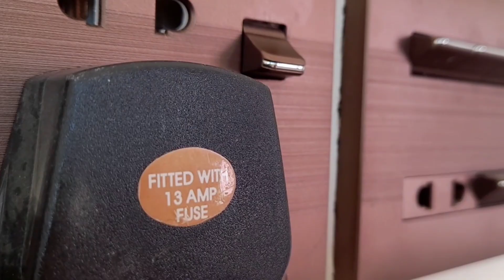ABC Juice | Weight Loss | Miracle Drink Apple Beetroot And Carrot Juice.|Skin White|Hair Growth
aaj me ap k lye lai hun Miracle Drink : Carrot, Beet Root and Apple  fresh juice recipe. apple and beetroot juice recipe. fresh juice recipe. healthy drinks recipe. healthy drinks. blood making juices. best juice for health. skin white remedy. dark circles remedy. white skin formula. weakness solution. skin whitening formula. skin health. weak eyesight. healthy breakfast Recipe. breakfast snacks. easy Breakfast Recipe. 5 minutes breakfast Recipe. morning juices. liver tonic. apple fresh juice recipe. beetroot juice recipe. qpple benefits. beetroot benefits. juicer machine. healthy fresh juice recipeABC Juice - Apple beetroot & carrot juice recipe can be prepared easily at home. Its rightly called as "Miracle Drink", because of its loaded nutritional value and its health benefits. Enjoy the easy recipe...!
ABC Juice | Weight Loss | Miracle Drink Recipe | Amazing Health Benefits of ABC Juice
ABC Morning Detox Juice for Weight loss | Apple Beet Carrot Drink to Boost Metabolism & Immunity
خوبصورت رہنے کے لیے یہ جوس ضرور
apple beetroot and carrot fresh juice
sayb gajar aur chukandar ka juice jo bnay ga
skin white
hair growth
nails health
blood Production
silky hair
glowing skin
aur boht se dosre bhi health benefits
ABC juice
Apple beet carrot juice
Morning juice for weight loss
ABC to lose weight
morning Detox drink
ABC Detox juice
Drink to lose weight
Detox drink for weight loss
Healthy morning drink
Drink to boost metabolism
Morning detox juice
ABC ginger juice
Benefits of ABC juice
Healthy detox drink
Best morning juice
Red detox drink
1. Prevent cancer cells to develop.
    It will restrain cancer cells to grow.

2. Prevent liver, kidney, pancreas disease and it can cure ulcer as well.

3. Strengthen the lung, prevent heart attack and high blood pressure.

4. Strengthen the immune system

5. Good for the eyesight,

    eliminate red and tired eyes or dry eyes

6. Help to eliminate pain from physical training, muscle ache

7. Detoxify, assist bowel movement, eliminate constipation.

   Therefore it will make skin healthy & look more radiant.

8. Improve bad breath due to indigestion, throat infection,

9. Lessen menstrual pain
10. Assist Hay Fever Sufferer from Hay Fever attack.

There is absolutely no side effect

Highly nutritious and easily absorbs!
Very effective if you need to loose weight.

You will notice your immune system will be improved after 2 week routine.